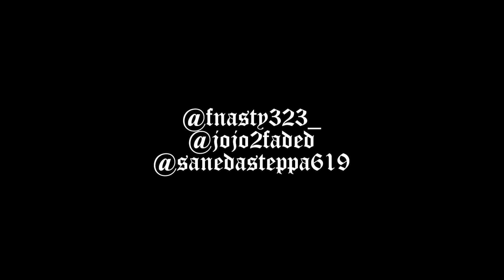Fnasty323 x Jojo2Faded x Sanedasteppa - In My City ( Music Video ) Prod